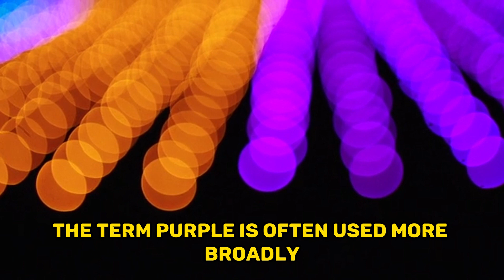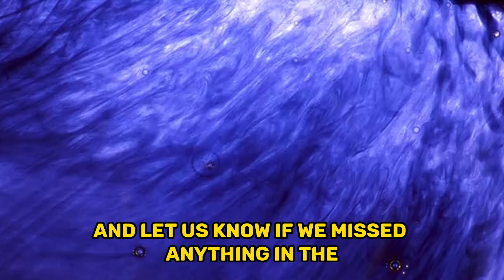The difference between Violet, Indigo and Purple,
🌈 Dive into the world of colors as we unravel the distinctions between violet, indigo, and purple. From the science of the spectrum to the emotional impact of each hue, this video is your guide to understanding and appreciating the subtle variations in the purple color family.

 Whether you're an art enthusiast or just curious about the rainbow, join us on this chromatic journey. Watch now and discover the beauty within the spectrum!